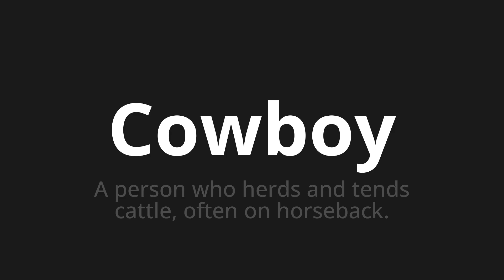How to pronounce Cowboy